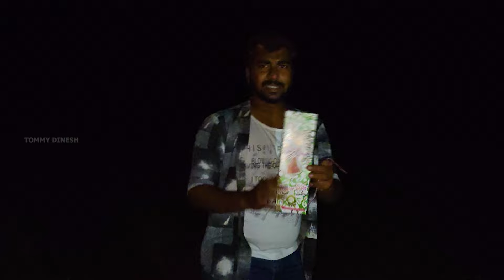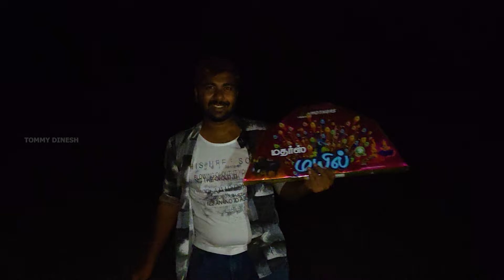🔥Crackers Testing🧨😍| 2024 ல ✨புது வகையான🎆சிவகாசி பட்டாசு🎇வெடிக்கலாம் வாங்க🤘 | SR Traders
SR traders Wholesale and Retail

18 items gb 250Rs
23 items gb 300Rs
30 items gb 400Rs
35 items gb 500Rs
45 items gb 700Rs
55 items gb 950Rs